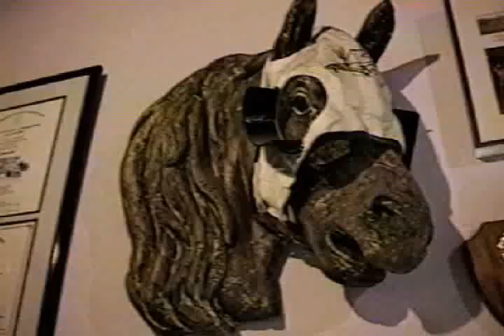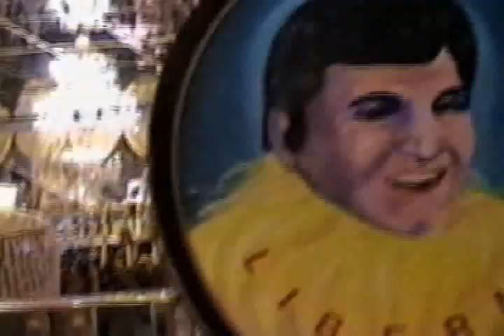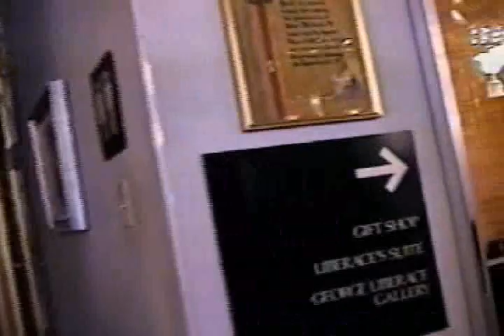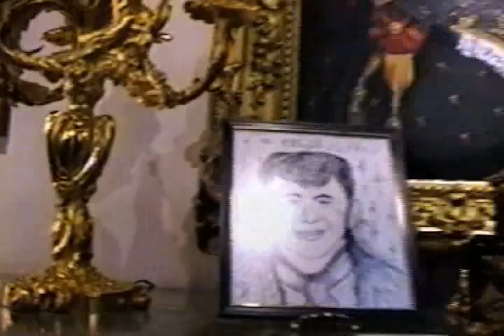Liberace: A Tribute to Mr. Showmanship! curated by Jeffrey Vallance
In 1995, Jeffrey Vallance curated a multimedia exhibition at the Liberace Museum in fabulous Las Vegas. Artists represented include Jim Shaw, Cameron Jamie, James Gobel, Doug Harvey, Jeffrey Vallance, Ethan Acres, Jane Callister, Phil Argent, Mary Warner, Jack Hallberg, Wayne Littlejohn and Yek. Video courtesy École des Beaux-Arts, Bordeaux.